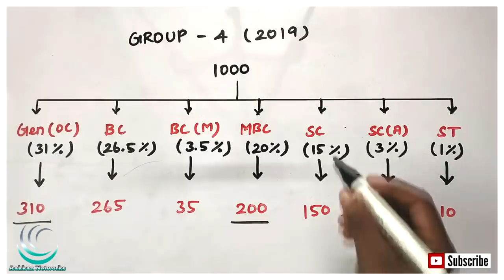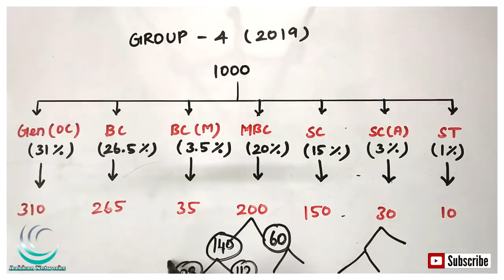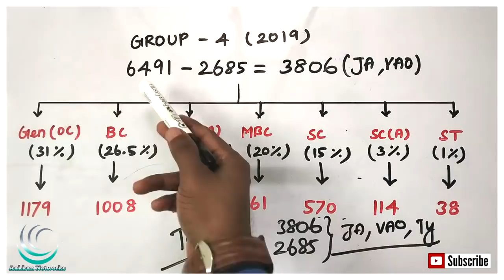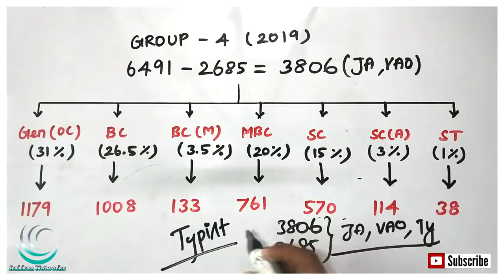TNPSC GROUP 4 - 2019 Result | Group 4 Cut Off | Community Based Rank | Cut off Analysis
TNPSC GROUP 4 - 2019 | Cut Off | Community Based Rank | Cut off Analysis